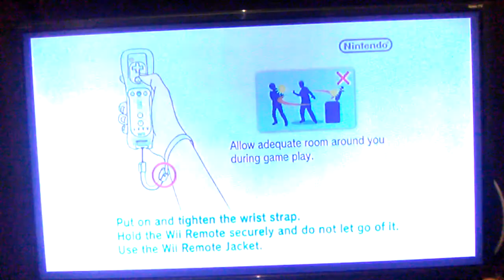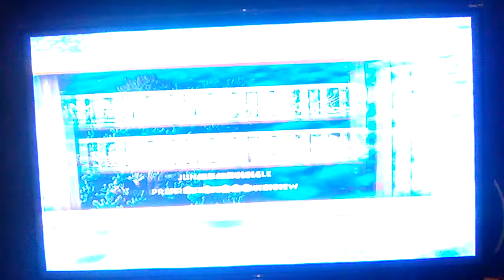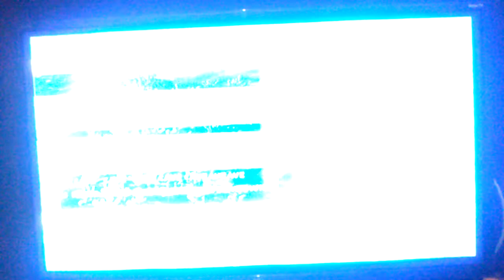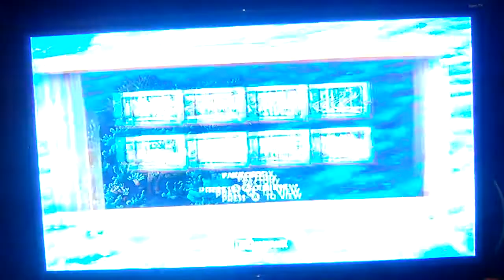Donkey Kong Country Returns 100% Completed! Image gallery and diorama gallery introduced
Finally I can say that i 100% completed donkey Kong country returns for the first and last time. I check my Wii menu mail and I added up how long it took me to 100% complete this and it added up to close to 68 hours and I started this on 11 days ago. For the last several days I have been spending my entire day just to finish this game and yesterday I played it for a whooping 16 hours and 44 minutes!

 I would not recommend anybody to do this, but I would recommend this game still on general. I would say the best way to play it is do all the stages that includes the key stages and kong stages which means getting all the Kong letters but it's worth it and maybe get all the puzzles because there more for being hide.

 I would never recommend doing the time attacks they are the most stressful part of the game and I would say took about over 80% of the play time alone.  The worst part is it doesn't even give you anything not extra stages, not bonuses pieces, and it doesn't effect your percentage rate in the game the highest is 200%.

 Mirror mode was overall pretty tough but I finished it in a total of 6 to 8 hours. I only recommend this if you want a more challenging experience and yes it's way easy then trying to get shiny gold medals. The hardest challenge in the game for me was 7-5 shiny gold medal run it took me over 4 hours to get it. I will never 100% this game again, but after all of this pain and torture I still think this is a great game even when I played it back when it first came out.

PS. In the future I will 100% tropical freeze maybe next year which I have never done before heck I only conquered it one time bare minimum back when it first came out in 2014.

 Game Score: 8/10 GREAT!
 BYE BYE 🍌